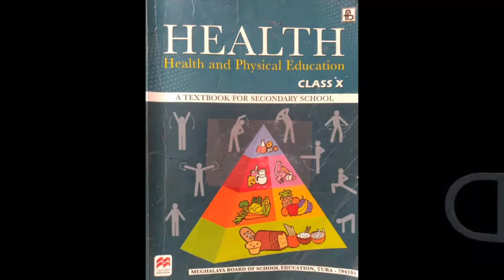Mission Indradhanush for Class X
This educational video is for Class X
Explanation of the Chapter Mission Indradhanush from the subject Health and Physical Education  of Meghalaya Board of School Education.
Additional informations and images are collected from Google only.